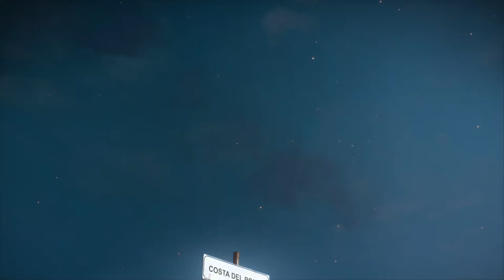Just Cause 3 » Episode 4 - A Terrible Reaction & The Secret of Vis Electra. Insula Fonte FOW is OFF.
The Mediterranean republic of Medici is suffering under the brutal control of General Di Ravello, a dictator with an insatiable appetite for power. Enter Rico Rodriguez, a man on a mission to destroy the General's hold on power by any means necessary. With over 400 square miles of complete freedom from sky to seabed and a huge arsenal of weaponry, gadgets and vehicles, prepare to unleash chaos in the most creative and explosive ways you can imagine.
Game Name: Just Cause 3
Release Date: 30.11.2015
Developer: Avalanche Studios
Publisher: Square Enix
Platform: PC
Recorded: 1080p60
Exported: 1440p60 (2k)
0:00 - INTRO
8:38 - Mission: A Terrible Reaction
21:18 - Cirilla - Sirroco Sud
27:57 - Encounter: Juggernaut
33:18 - Sirroco Nord: Guardia Sirroco II
41:18 - Mission: The Secret of Vis Electra
54:43 - Plagia: Vigilator Nord
1:27:01 - Destruction Frenzy: Sniper Rifle Frenzy I - First Try
1:31:01 - Destruction Frenzy: Sniper Rifle Frenzy I - Second Try
1:33:47 - Destruction Frenzy: Sniper Rifle Frenzy I - Third Try
1:39:25 - OUTRO